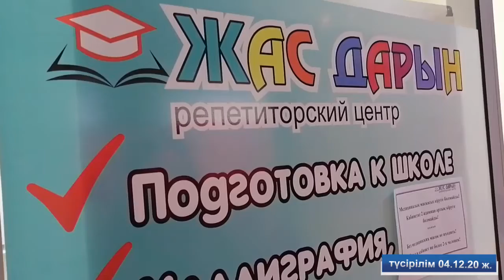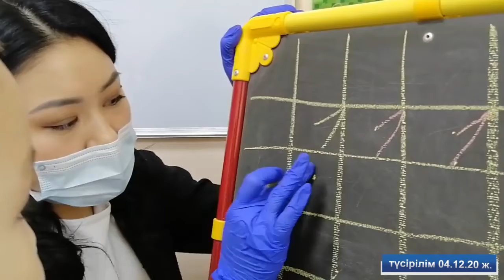Екібастұз жаңалықтары Тәуелсіздіктің төл құрдастары биыл 29 жаста Олар қазір сан алуан мамандықты